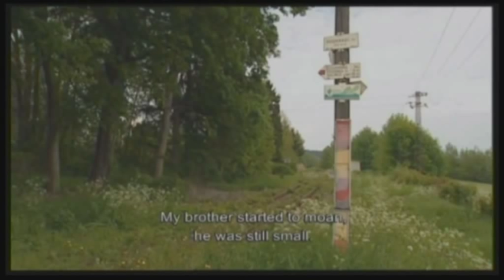How the Stasi separated families in the GDR - Doc Film Movie DVD Wiki Trailer Berlin Wall Flight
Two daughters, two pairs of parents, two families representing an estimated figure of some one million affected people in the former GDR. Time Without Parents tells the story of Jana Simon and Franziska Kriebisch who both grew up in the GDR. They didn't know each other but shared the same fate of being separated from their parents from one day to the next after the secret police arrested them. Jana's parents are arrested after trying to escape with their children; Franziska's parents are arrested after applying for an exit visa. Franziska and Jana were both 10-years-old at the time. Jana and her brother are taken to an orphanage; Franziska and her brother are then raised by their grandparents. One year later, both pairs of parents are released. The Kriebisch's freedom is paid for by West Germany. The Simons continued to live under observation until the fall of the Wall. But a normal family life is no longer possible. The experiences leave their mark and both families fall apart. Since then, no one has talked about what actually happened. Twenty years later, upon the daughters' insistence, the parents and children come back together and talk about what happened back then... (For more documentaries please visit DocuChannel.com )

Recommended by the Stasi Musuem Berlin.

You'll find more about the film - topic on Wiki Wikipedia.

Please note: The film will cost 3,99$ from march on. Special price of 1,99$ is only valid for January and February 2011.